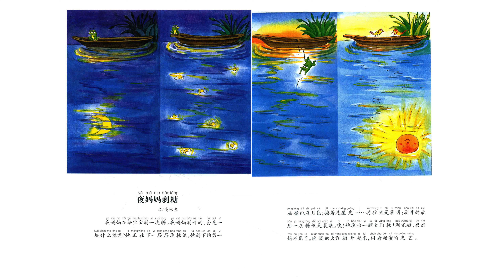B-4-3_080-Short Stories for Learning Chinese-Night Mother Stripping Sugar (500 vocabulary)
Title: B-4-3_080-Short Stories for Learning Chinese-Night Mother Stripping Sugar (500 vocabulary)
Video code: B-4-3_080_20/01/2023

List of Programs and Video Code:

GENERAL:

Program-A: Chinese Culture
Program-B: Chinese Language
Program-C: Life Experience
Program-D: Social Interaction
Administration-ANN: Announcement
Administration-Q&A: Question and Answer

FULL CONTENT:

A-1: Chinese History
A-1-1-1: Ancient History, BC 2000-AD 1840 (Chronicle)
A-1-1-2: Ancient History, BC 2000-AD 1840 (Cultural Subjects)
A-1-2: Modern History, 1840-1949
A-1-3: Contemporary History, 1949-Present

A-2: Religion and Philosophy
A-2-1: Taoism,Tao Te King, etc.
A-2-2: Buddhism, Agama, etc.

A-3: Stories and Tales
A-3-1: Myth
A-3-2: Legend and Folktale
A-3-3: Festival and Event

A-4: Chinese Music
A-4-1: Bamboo Flute (笛子)
A-4-2: Guqin (古琴)

A-5: Martial Art
A-5-1: 72 Deadly Skills of Shaolin Temple (少林七十二绝技)

A-6: Chinese Calligraphy
A-6-1: History of Calligraphy
A-6-2: Chinese Calligraphers

B-1: Pronunciation
B-1-1: 4 Tons
B-1-2: 21 Initials
B-1-3: 39 Finals
B-1-4: Phonetic Change
B-1-5: Comprehensive Exercise

B-2: Chinese Character Practice
B-2-1: History and Classification
B-2-2: Practice
B-2-2-1: Stroke
B-2-2-2: Stroke Order
B-2-2-3: Radical
B-2-2-4: Structure

B-3: Grammar
B-3-1: Basic Grammars
B-3-2: Sentence Grammars
B-3-3: Text Grammars

B-4: Cultural Linguistic Phenomenon
B-4-1: Chinese Idioms (成语)
B-4-2: Linguistic Phenomenon and Custom
B-4-3: Short Stories for Learning Chinese

B-5: Vocabulary and Character
B-5-1: Learn Chinese While You Sleep
B-5-2: Vocabulary Comparison
B-5-2-1: Noun Comparison
B-5-2-2: Quantifier Comparison
B-5-2-3: Verb Comparison
B-5-2-4: Adjective Comparison
B-5-2-5: Pronoun Comparison
B-5-2-6: Adverb Comparison
B-5-2-7: Preposition Comparison
B-5-2-8: Auxiliary Comparison
B-5-2-9: Conjunction Comparison
B-5-3: Polysemy (多义字)
B-5-4: Polyphone (多音字)
B-5-5: Interchangeable Characters

B-6: Language Teaching Programs
B-6-1: Beginner Program Part I
B-6-2: Beginner Program Part II
B-6-3: Intermediate Program Part I
B-6-4: Intermediate Program Part II

C-1: My Life Experience

C-2: Life Experience of My Acquaintances

D-1: Interview
D-1-1: Cultural Subject
D-1-2: Linguistic Subject

D-2: Activities
D-2-1:Physical Activities
D-2-2: Brainstorm Conferences
D-2-3: Problem Solving

ANN: Announcement
ANN-1: Administrative Announcement
ANN-2: Call to Action

Q&A: Question and Answer
Q&A-1: Reply to Comments
Q&A-2: Other Specific Questions